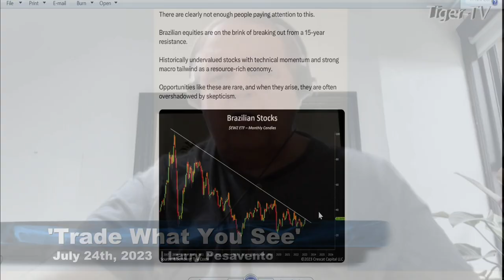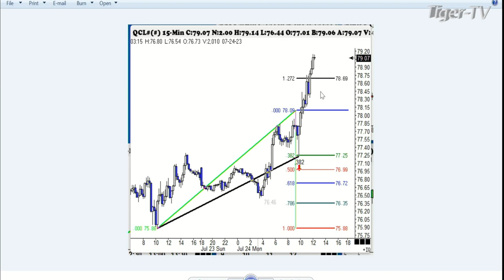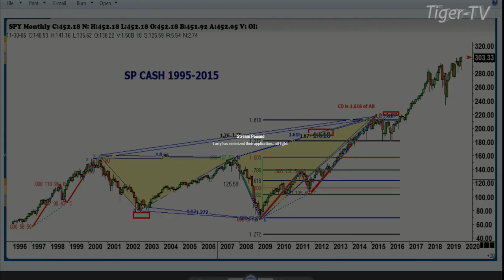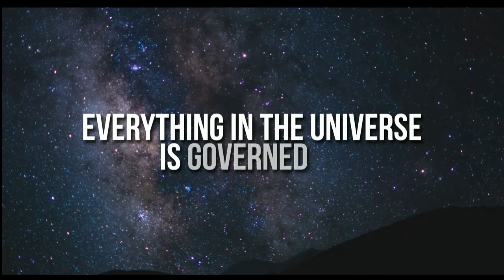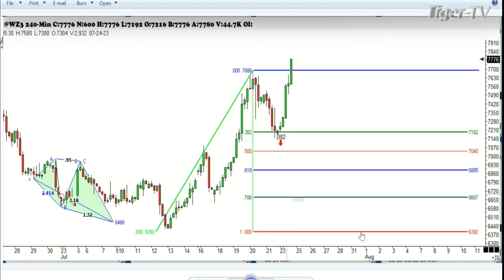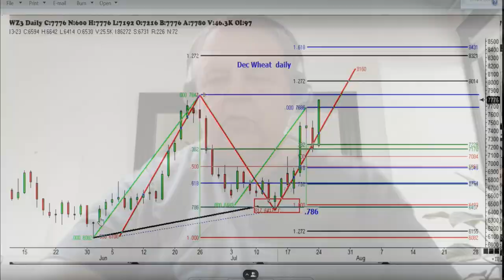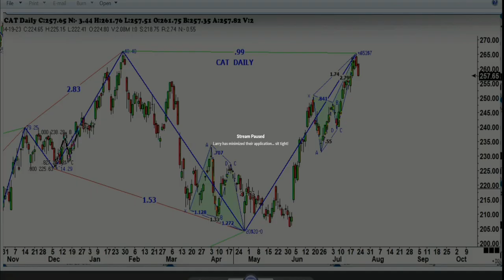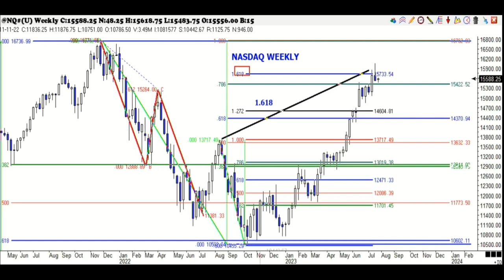July 24th, Trade What You See with Larry Pesavento on TFNN - 2023